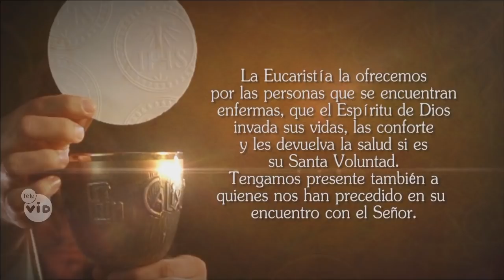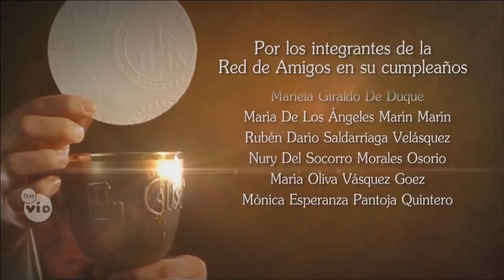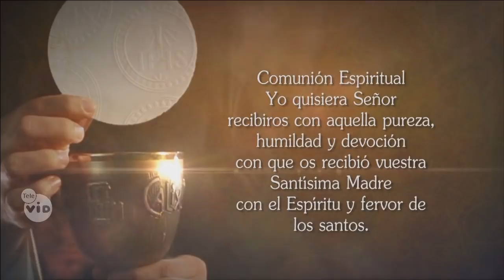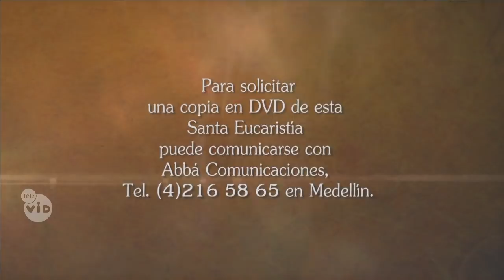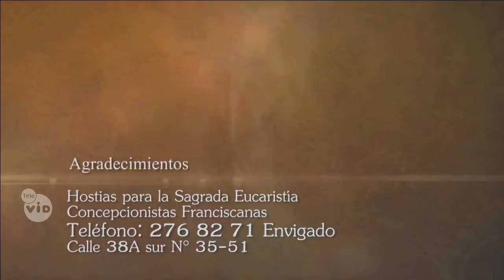Santa misa de hoy ⛪ Domingo 28 de Abril de 2019, Monseñor Mauricio Vélez - Tele VID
Tele VID te invita a compartir la Santa Misa de hoy Domingo 28 de Abril de 2019.

Eucaristía de hoy Domingo 28 de Abril 2019